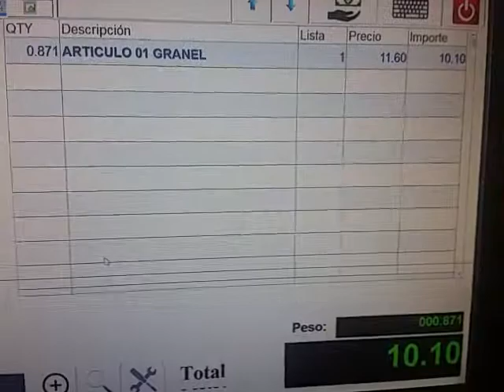Báscula Torrey en MyBusinessPOS 2017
Más información de báscula por whats 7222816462 y este enlace

Báscula en MyBusinessPOS v17

Torrey, Metrology, Rhino

Metadatos,
version 2020,

mybusiness pos 2017,
Punto de Venta,
MyBusiness POS,
my business pos,
pos,
MyBusiness,
licencia my business pos 2017,
mybusiness pos 2011,
mybusinesspos2011,

Ticket oxxo,
my business pos 2017 manual,
corte z my business pos 2017,
reimprimir corte z my business pos 2017,
programa my business pos,

my business pos cursos,
my business pos distribuidores,
desarrollos my business pos,
www mybusiness,
modificar corte z my business,
corte z en oxxo,
my business pos elite,